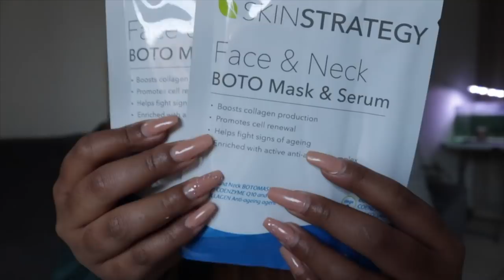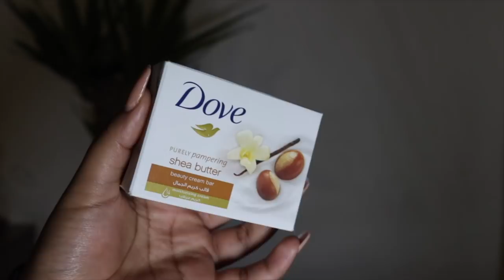Winter Hair Look + GIVEAWAY (South African)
** OPEN ME **

Hey dolls !! This is a little compilation of blog footage from my phone as well as a GIVEAWAY at the end.

2. Like this video
GOODLUCK!